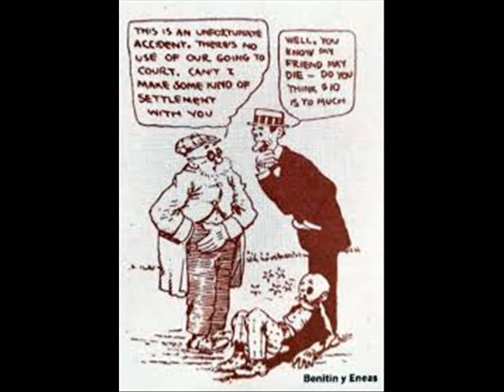LA BODA DE MANDRAKE - GUSTAVO VELASQUEZ CON LOS HISPANOS